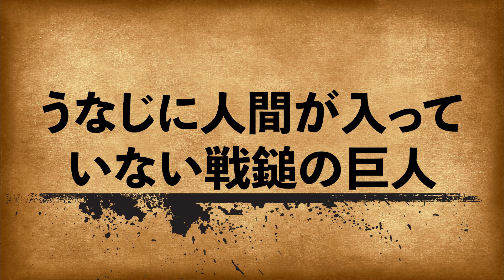【進撃の巨人】伏線雑学総集編#21